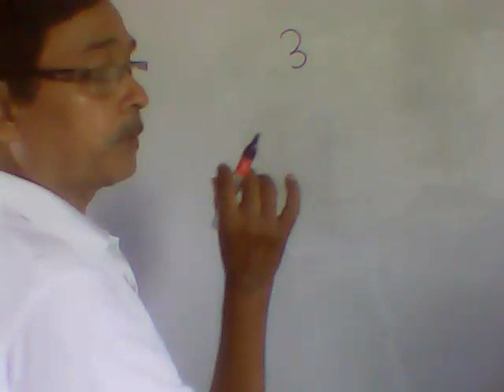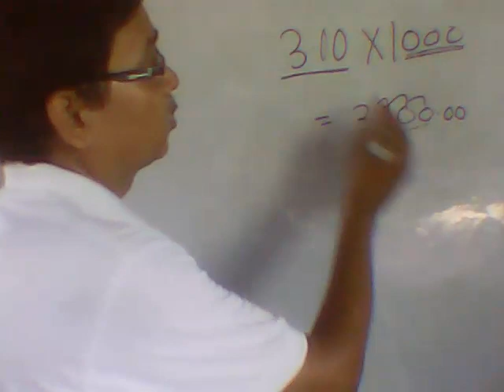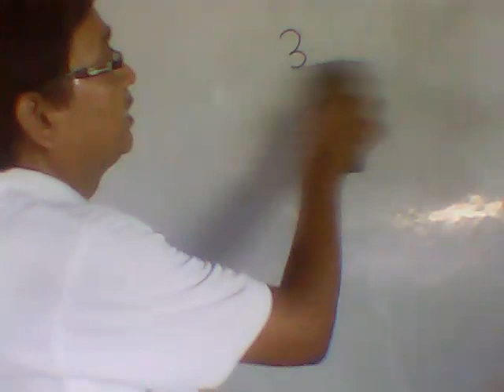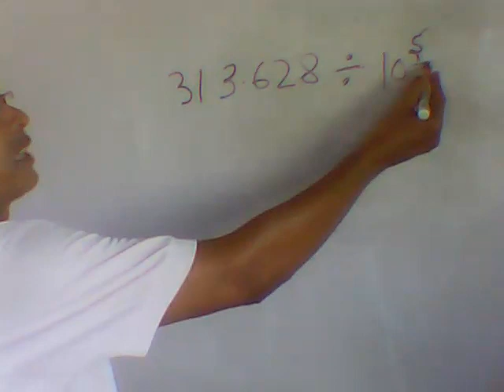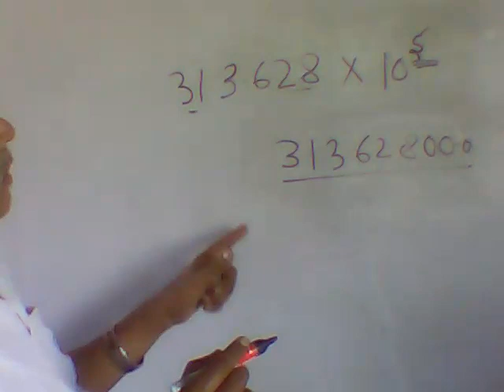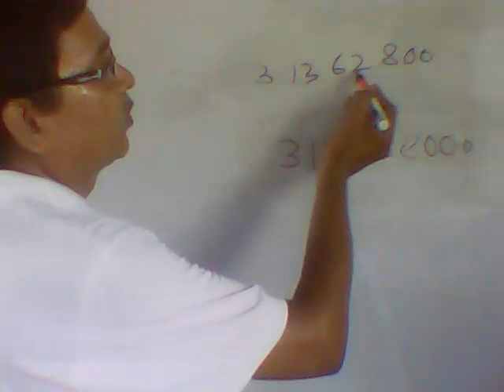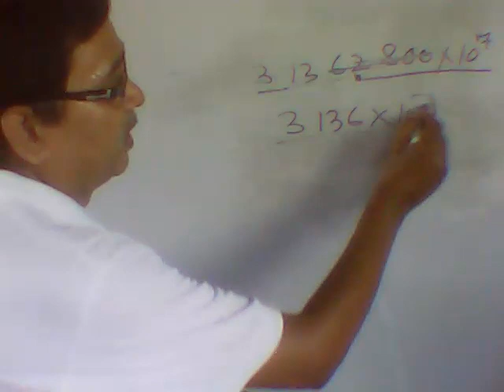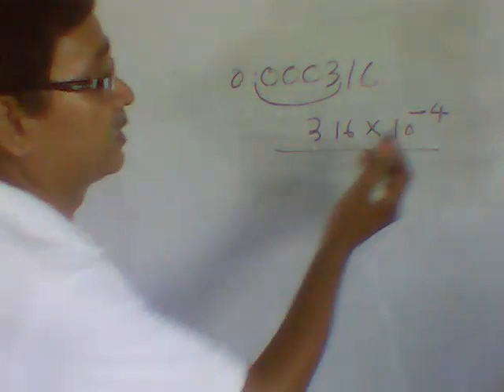multiplying and dividing decimals by 10, 100 and 1000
multiplying and dividing by 10, 100 and 1000